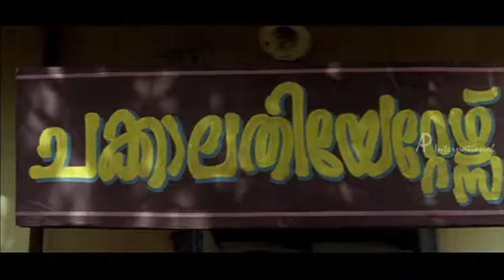Maniyarakallan Malayalam Comedy | Drama rehearsal fun going on | Rajan P.Dev | Harisree Ashokan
Watch MANIYARAKALLAN Comedy scenes starring Rajan P.Dev, Harisree Ashokan, Jagadish, Ponnamma Babu, Mukesh, Vijayaraghavan, Shreya Reddy, Anoop Chandran and Thara Balachandran. This Movie was directed by Rajan P.Dev and Produced by Asaksh Kishore. Music composed by M.G.Anil.

Directed by Rajan.P.Dev
Produced by Asaksh Kishore
Starring
Rajan P.Dev
Harisree Ashokan
Vijayaraghavan
Anoop Chandran
Thara Balachandran
Ponnamma Babu
Jagadish
Mukesh
Music M.G.Anil